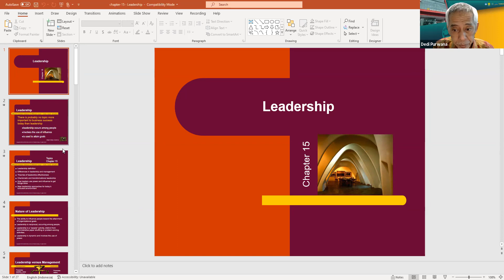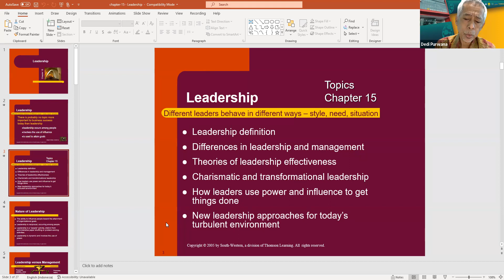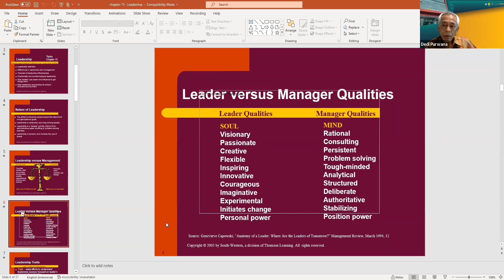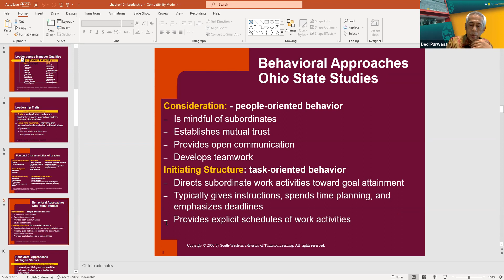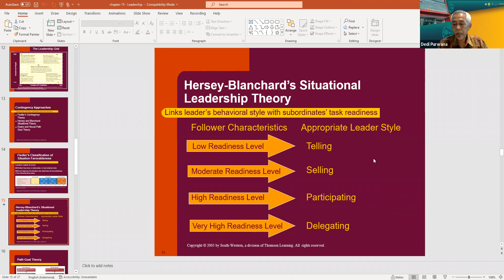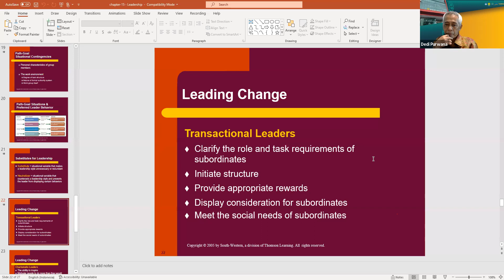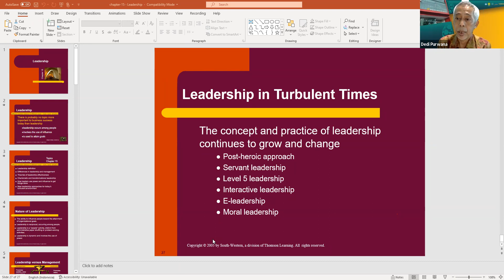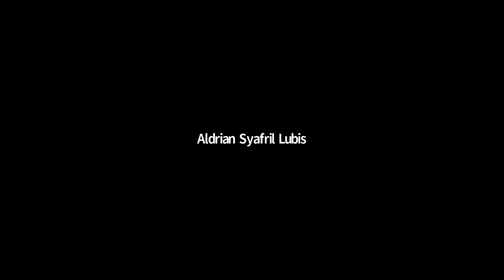Kuliah Pengantar Manajemen (part #6) - Apa, Mengapa dan Bagaimana Fungsi Leading dalam Manajemen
Secara garis besar fungsi-fungsi manajemen adalah sebagai berikut:
a. Planning (perencanaan). Perencanaan didefinisikan sebagai proses untuk merumuskan tujuan organisasi, membuat strategi pencapaian tujuan, mengembangkan rencana aktivitas kerja dari organisasi. Di dalam perencanaan harus mampu menjawab apa yang harus dikerjakan, mengapa hal tersebut harus dikerjakan dan bagaimana cara mengerjakannya.
b. Organizing (pengorganisasian). Pengorganisasian didefinisikan sebagai pembagian kerja atau pembagian tugas dan mendelegasikan otoritas yang dilakukan oleh manajer kepada seluruh jajaran yang ada di bawahnya.
c. Actuating / leading (penggerakan). Penggerakan adalah usaha atau tindakan yang dilakukan untuk memunculkan kemauan dan membuat bawahan bertanggung jawab terhadap pekerjaannya sehingga secara sadar mereka menjalankan tugasnya dengan baik. Penggerakan ini dapat dilakukan dengan memberikan motivasi, semangat dan dorongan, contoh tindakan serta pengarahan kepada bawahan.
d,  Controlling (pengawasan). Pengawasan atau bisa juga disebut pengendalian merupakan suatu fungsi manajemen untuk melakukan penilaian kesesuaian antara perencanaan dan tujuan. Pada fungsi ini dilakukan juga perbaikan atau koreksi.sehingga tercapai tujuan yang telah direncanakan sebelumnya.

Fungsi leading menjadi penting bagi manajer untuk dilaksanakan. Sumberdaya manusia harus diarakan agar mereka mampu bekerja sesuai tupoksi dalam upaya mencapai tujuan organisasi.
Video ini mengupas Apa, Mengapa dan Bagaimana Fungsi Leading dalam Manajemen.
Silakan kunjungi Dunia Kampus 4.0 di dan Saung Blogger Kampus di untuk mendapatkan informasi seputar kewirausahaan dan UMKM.
Anda bisa juga kunjungi untuk mendapatkan informasi seputar kehidupan kampus.